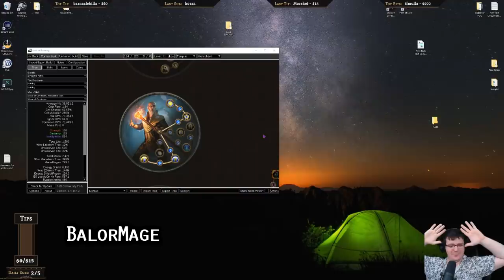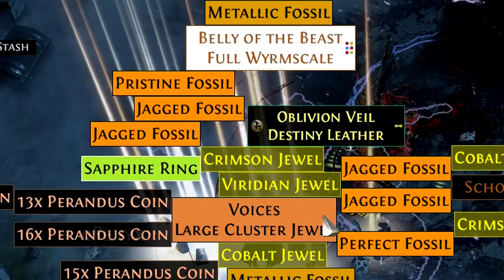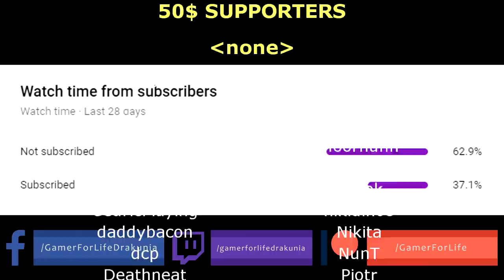Path of Exile 3.10: DELIRIUM DAY #20-21 Highlights WORST EYE EVER, DS_LILY UNFAIR RIP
50$ Patrons: NONE
FEATURED IN THIS EPISODE: